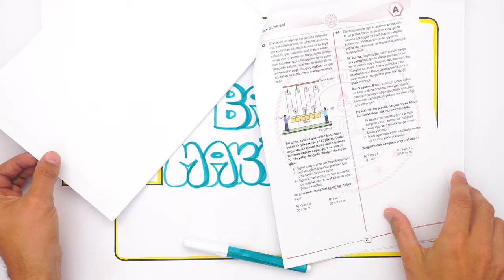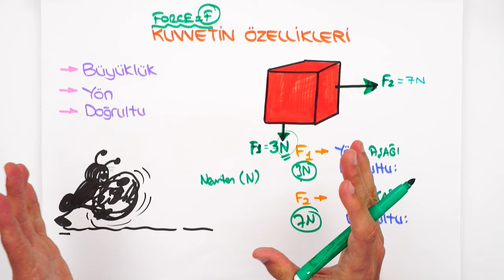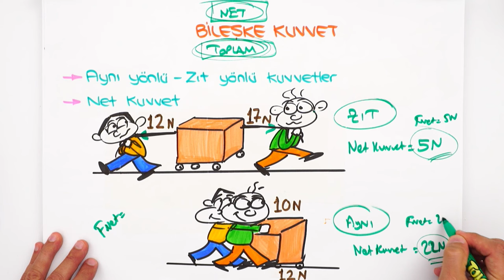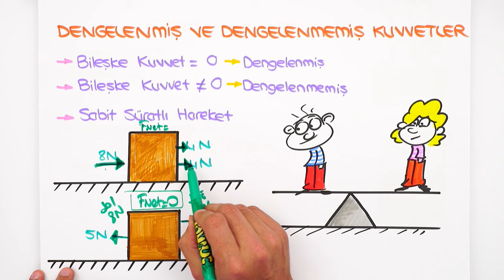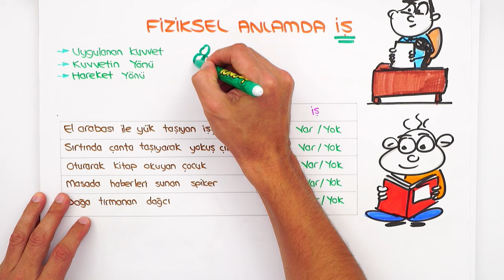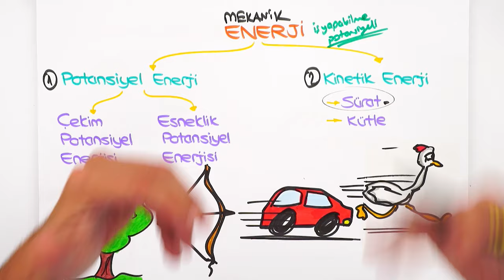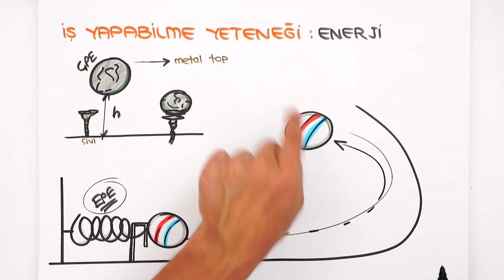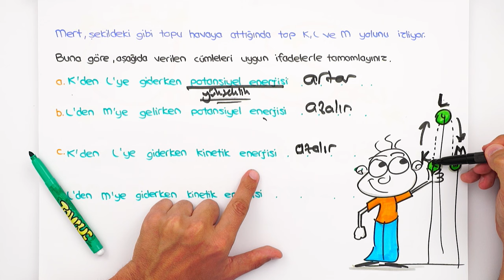Basit Makineler 📗 7'den 8'e Hazırlık Kampı #2024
7'den 8'e Hazırlık Kampı devam ediyor! ✨ 5, 6 ve 7. sınıf konularını tekrar ederek 8. sınıfa bomba gibi hazır olacaksın! Bugün Fen dersinde, sizlerle beraber ''Basit Makineler'' konusunu öğreniyoruz. Kitabını kalemini hazırla, bu videoyu kaçırma! 😎